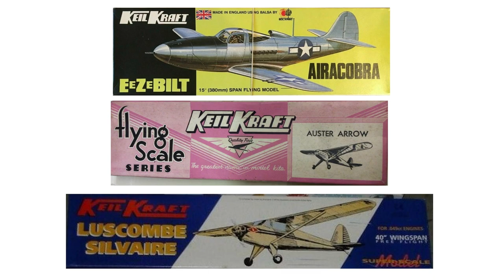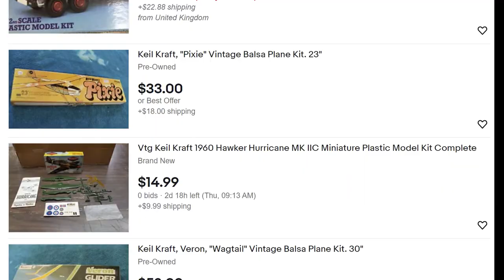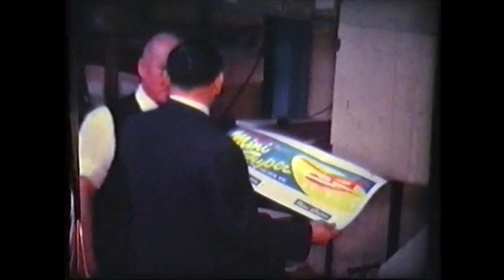Keil Kraft, a brief history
This is a short overview of the former Keil Kraft Works model company which made mostly balsa kits but did do some plastic scale models as well. It includes rare movie footage taken in what I think was the mid 1960s. Wearing ties around industrial machinery. what could go wrong? .🤔